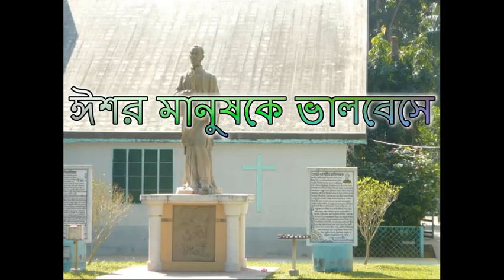Isshor Manushke Valobese Christian Song Bangla